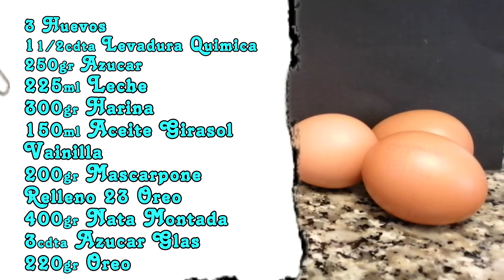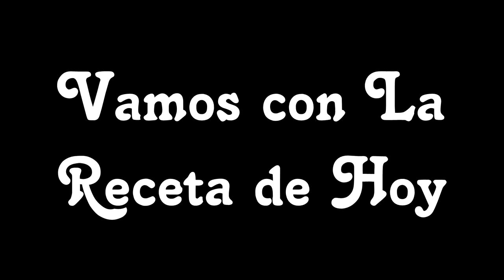💙Como Hacer Tarta De Oreo 🎂💙.... (Super Facil Y Muy Deliciosa)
Hola Buenas en este video de HOY haremos Una Receta Bastante Deliciosa y Muy Esponjosa  , Súper Facíl Y Rapída De Hacer , Vamos con los Ingredientes

INGREDIENTES
- 3 Huevos
- 1 Sobre y Medio De Levadura Quimica
- 250gr de Azucar
- 225 ml de Leche
- 300gr de Harina
- 150 ml de Aceite de Girasol

CREMA
- 200gr Mascaporne
- Relleno de 23 Oreo
- 400gr Nata Montada
- 3Cdta Azucar Glas
- 220gr Galleta Oreo

Vamos con el Video para Seguir con esta Gran deliociosa RECETA .

Hello Good in this video TODAY we will make a Recipe quite delicious and very fluffy, super easy and quick to make, let's go with the ingredients

INGREDIENTS
- 3 eggs
- 1 and a half of chemical yeast
- 250gr of Sugar
- 225 ml of Milk
- 300gr of Flour
- 150 ml of Sunflower Oil
- Vanilla to taste )

CREAM
- 200gr Mascaporne
- 23 Oreo fill
- 400gr Whipped Cream
- 3Cdta Azucar Glas
- 220gr Oreo cookie

Let's go with the Video to continue with this great delicious RECIPE ...